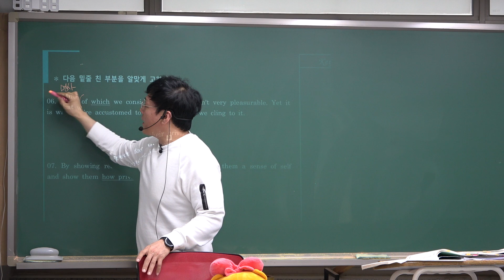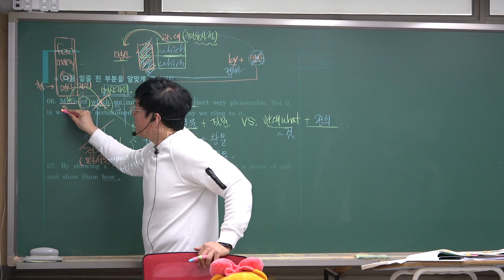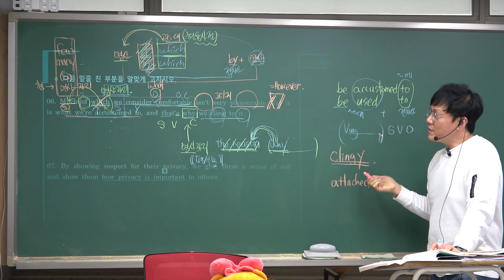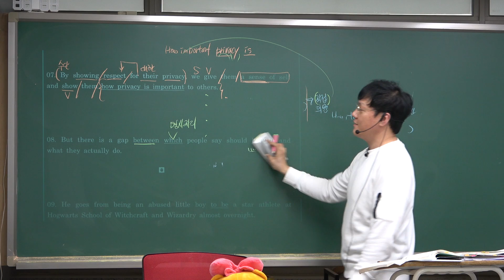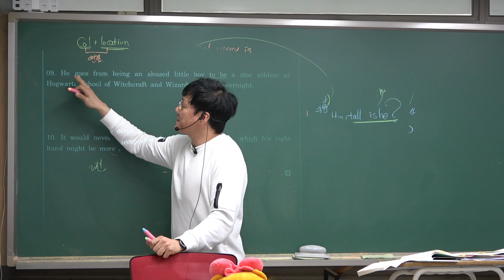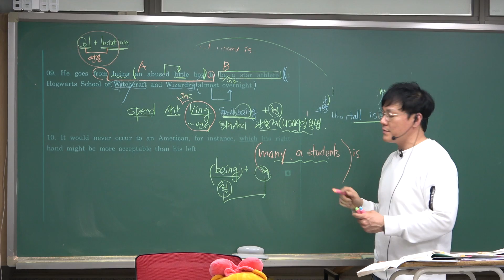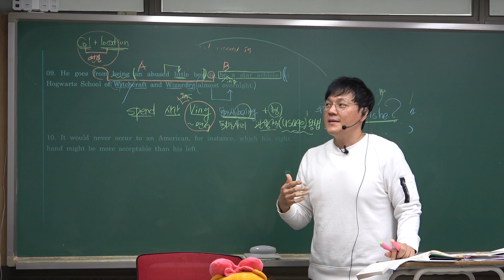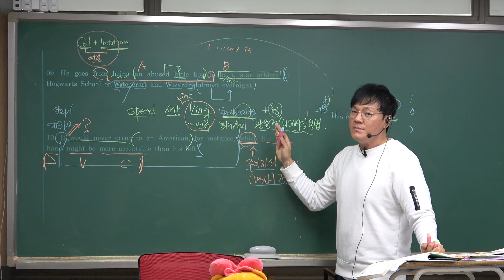C0339 [평내큐이엠 영어] 고2 주말반영어: 명사구+명사절 Review Test (구어먹기 65쪽)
확실한 내신대비파이널 !!! 인생역전, 기적의 3주 !!!
현장강의에서 확인하세요!!

유승엽영어 현장강의
1)평내큐이엠
평내고1
판곡고1
평내고2
호평고2
모든 EBS 수능연계 고3

2)스타큐이엠 인창관
동화고1
삼육고1
양서고1
청심국제고1

고등부 영문법은 반드시 점수로 이어지는 문법학습을 해야합니다.
핵심은 정확하고 짧은 개념정리와 그리고 이를 적용하는 실전문제풀이!
실전풀이 수업은 현장강의에서만 진행됩니다! 고득점의 필수코스!

[후반부 수업이 진짜 핵심! 큐이엠 현장 강의에서만 가능하다!! ]

[고2 주말반 영어 내신대비의 특별한 혜택]
1) 수업 후 이어지는 자세한 보충설명, 그리고 질문과 친철한 피드백
2) 수업의 핵심내용을 정교하게 반복하는 워크북으로 두 번 반복
3) 그리고 철저한 학습관리로 1등급을 예약한다.